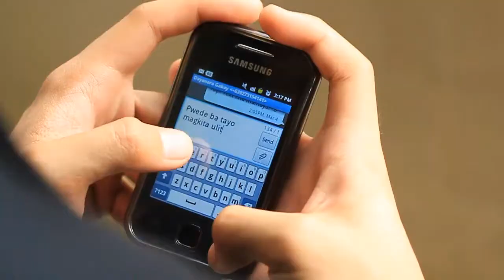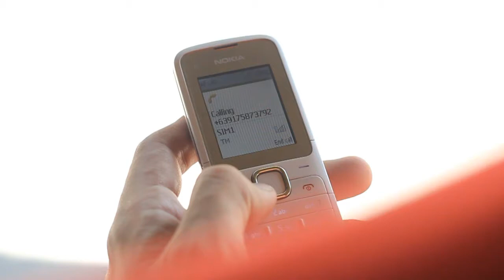Thank You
Inihahandog ng Action Group
na binubuo nina Matt Dailisan, Nikko Cayaga, Peter Martinez, Jake Puno, Dani Racelis, at Joyce Rivera
bilang pangangailangan sa Film 12 2nd Sem AY 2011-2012 ni Sir Ramon Bautista

Nikki Macapagal
Migs Reyes bilang Tambay
Jake Puno bilang Utol
Matt Dailisan bilang Kuya

Casting Joyce Rivera, Jake Puno
Editing Dewitt Dalisay, Dani Racelis
Director of Photography Pate Centeno
Story Joyce Rivera, Peter Martinez, Nikki Macapagal, Dani Racelis
Production Assistant Nikko Cayaga
Director Dani Racelis